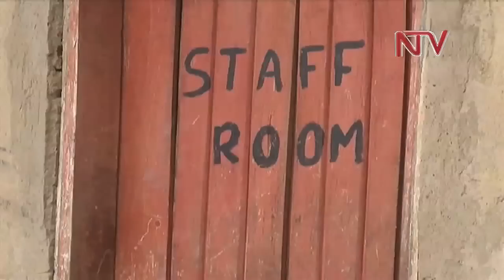Teachers cite meagre salaries as key challenge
The saying about a country being as good as its Human resource is one that puts the policies of a government and the quality of its teachers in sharp focus.
The case of Uganda clearly illustrates this as teachers have time and again demanded better working conditions from a government that has in turn kept promising to respond without delivering much.